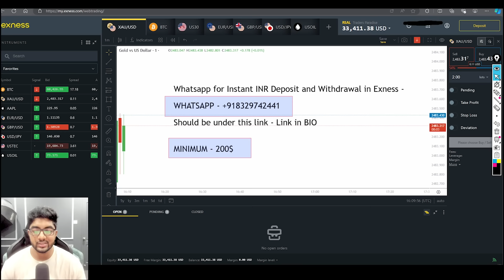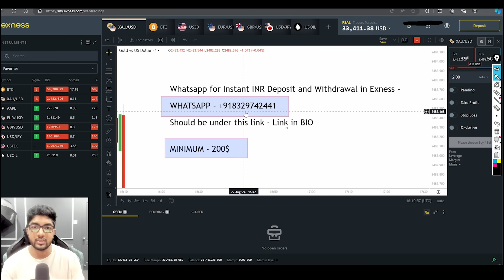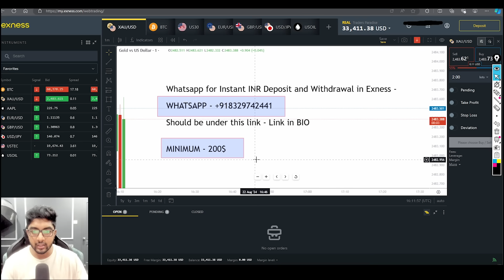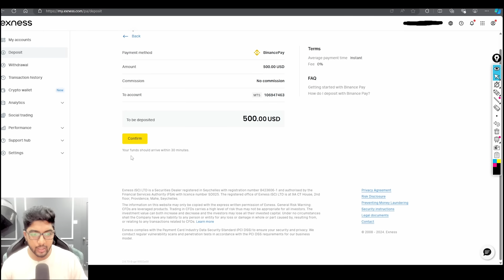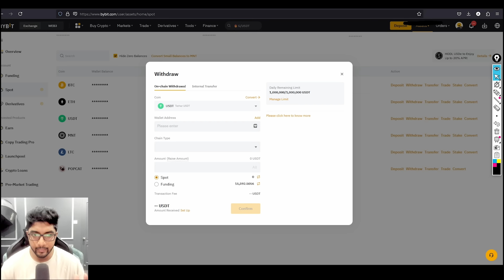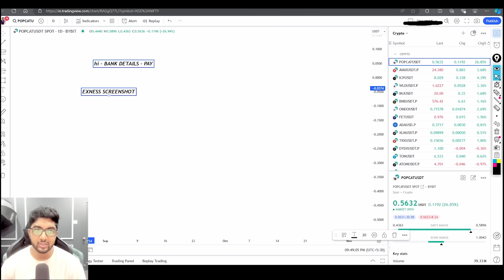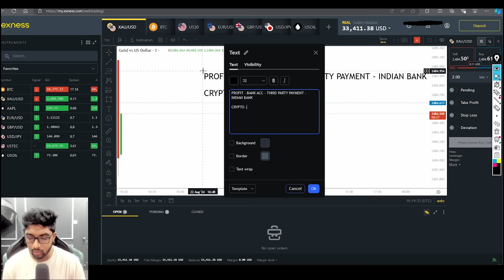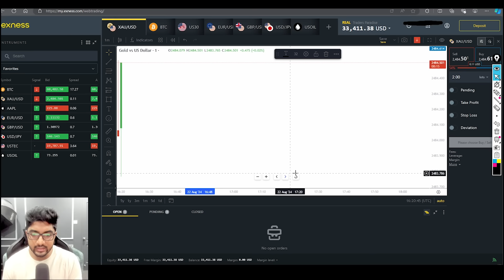How To Deposit and Withdraw Funds From Forex Account | Complete Tutorial